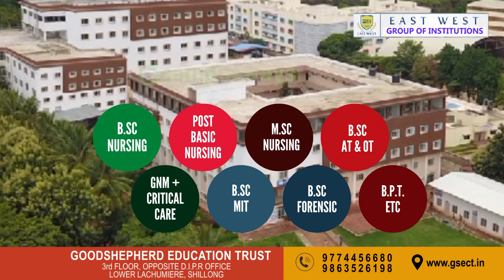KA SORKAR RUH KAM KWAH AI JAKA RIEH IA KI BRIEW HA LUM SURVEY: PRESTONE